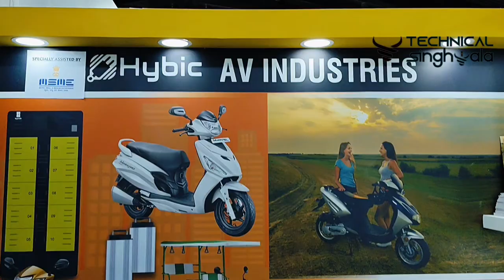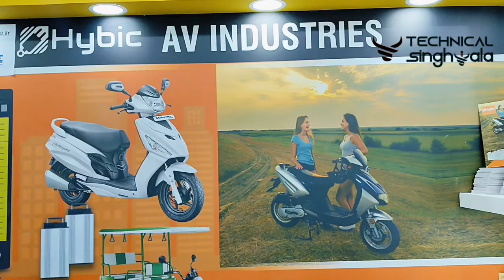youtube video #-C_-IXRzGpg